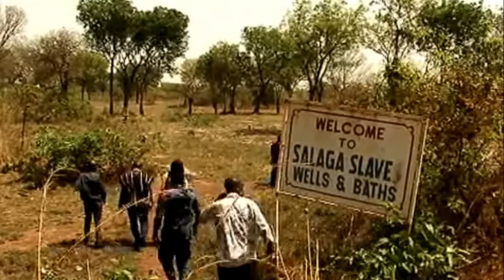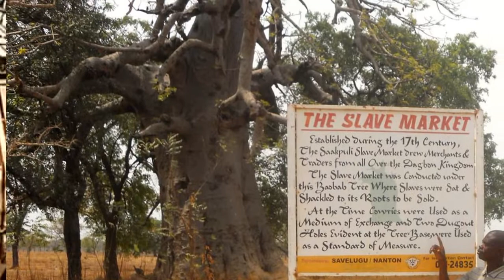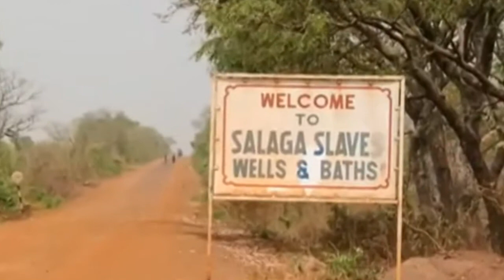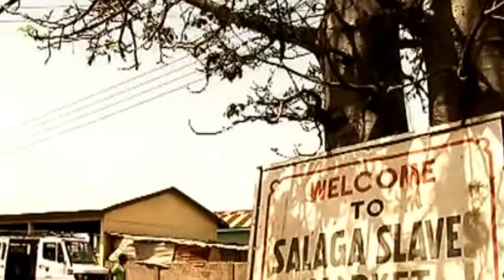SALAGA SLAVE MARKET | How it all started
Salaga is a town and is the capital of East Gonja district, a district in the Northern Region of ... It used to be a slave market where the slaves from the Salaga slave market were sold to the southern coast before sail to the Americas.